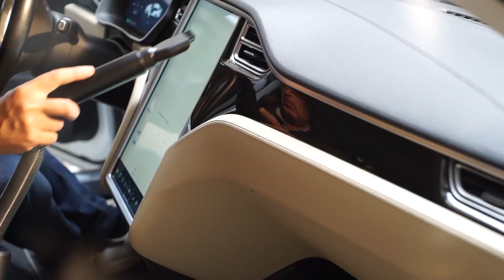Worx WX030 Cordless Compact Vacuum Cleaner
Introducing the new cordless 20V compact vacuum cleaner from WORX. The WX030 is a compact and high performance vacuum, delivering strong suction to clean out your vehicle, caravan, tent, stairway - the possibilites are endless.

With a 2-speed switch and complete with several attachments and a robust and flexible hose allowing for a greater cleaning radius.

The WX030 runs off a 2. 0Ah 20V battery meaning that there is no need for trailing cables or a connection to mains power. The WORX WX030 cordless vacuum has also been designed with a simple one-touch emptying. No need for fiddly bags or containers, simply press the button and you can empty the contents efficiently.